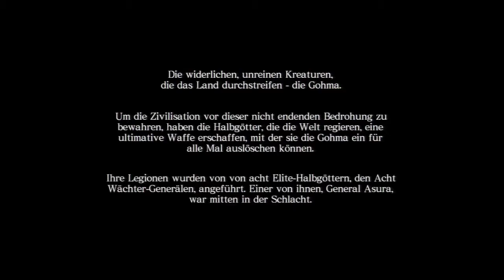Asura's Wrath #001 - Happy Birthday, einen Tag zu spät...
Die Götter spielen gegen uns! Als Asura, selbst Halbgott, ziehen wir auf einen Rachefeldzug, der sich über 12.500 Jahre erstreckt. Ob man die Zeit nicht hätte anders nutzen können, darüber wollen wir heute nicht streiten, denn Beef wird es genug geben in unserem Kommentar zu Asura's Wrath!